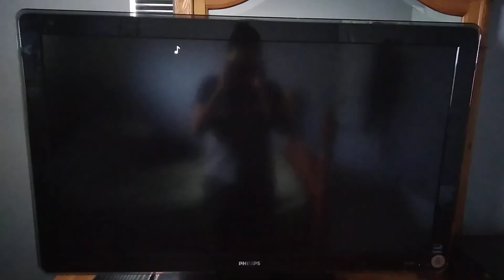Fantastic Beasts: The Crimes of Grindelwald (2018) Split Screen Credits (Syfy 2024)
Fantastic Beasts: The Crimes of Grindelwald is owned by Warner Bros. Pictures, Heyday Films, David Yates and David Heyman, and to all of the people who have been copyrighting my videos or are going to copyright my videos, DO NOT COPYRIGHT THIS ONE OR I WILL BAN YOU FROM THE INTERNET AND I WILL SEND YOU TO PRISON FOR THE REST OF YOUR LIFE AND YOU WILL BE GROUNDED FOREVER!